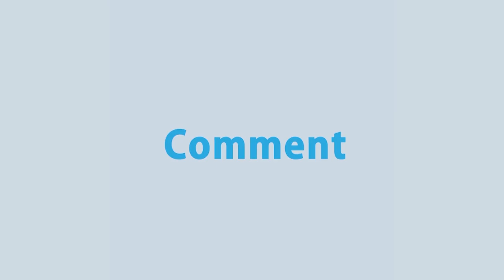অবসরপ্রাপ্ত মেজর সিনহা হত্যার ঘটনায় চলচ্চিত্রের খলনায়ক ইলিয়াস কোবরার সম্পৃক্ততা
News : অবসরপ্রাপ্ত মেজর সিনহা হত্যার ঘটনায় চলচ্চিত্রের খলনায়ক ইলিয়াস কোবরার সম্পৃক্ততা নিয়ে বিভিন্ন মহলে তোলপাড় চলছে।

- Team RTV